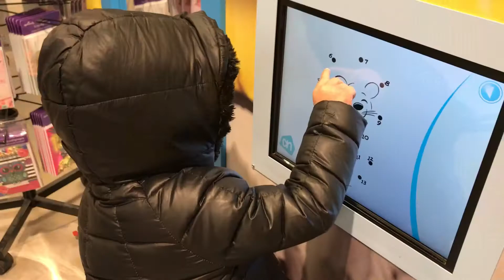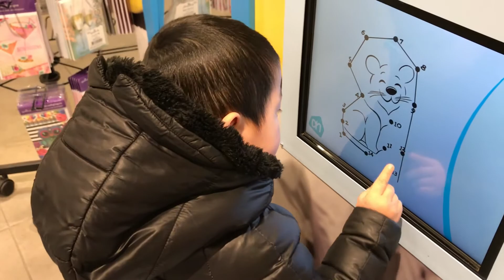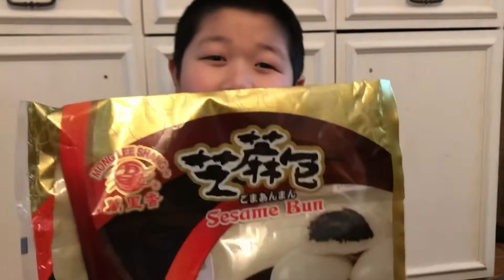弟弟平时🎒上小学🏫最好的朋友